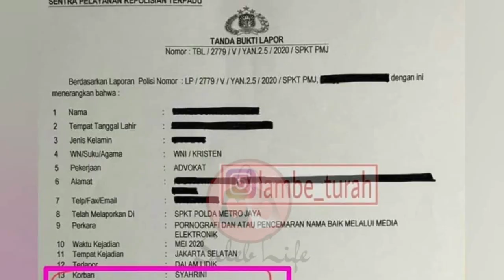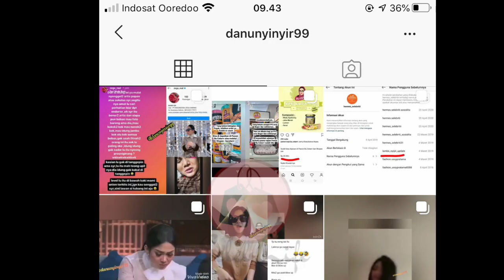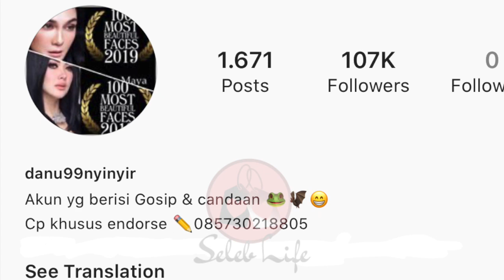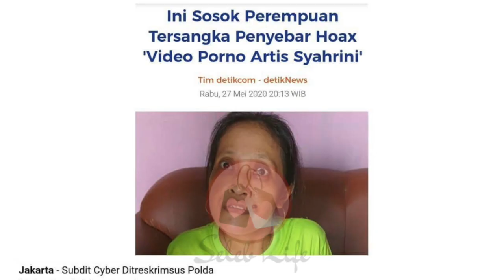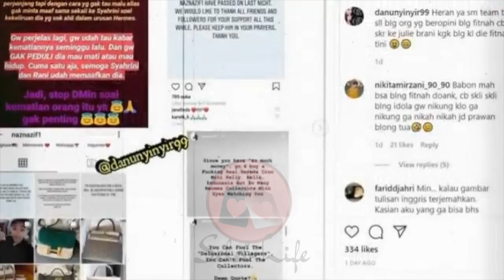SYAHRINI Laporkan Akun Gosip DANUNYINYIR99 Terkait VIDEO SYUUR Mirip Dirinya!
Tak tinggal diam, pihak Syahrini melaporkan akun gosip danunyinyir99 terkait dengan video mirip dirinya yang belakangan ramai dibicarakan oleh publik.